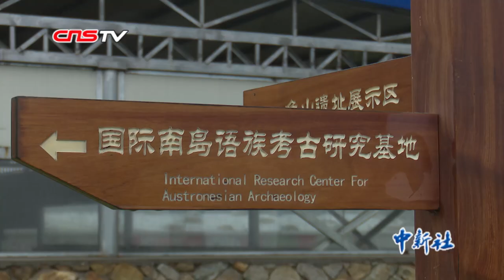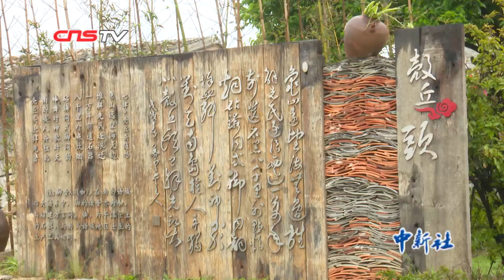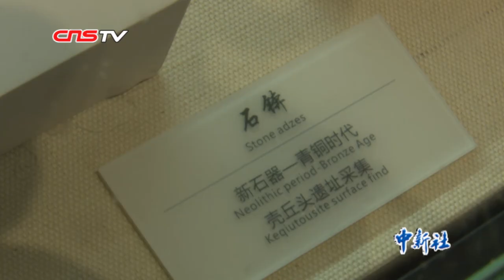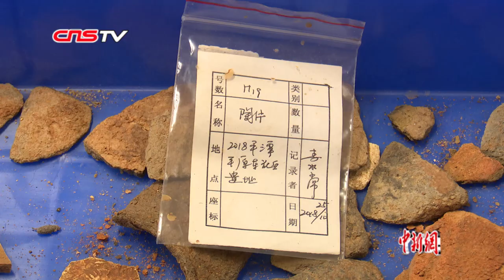福建平潭与南岛语族有着什么样的历史渊源呢？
说到南岛语族，可能很多人并不熟悉。国际学术界所指的南岛语族是生活在太平洋、印度洋岛屿上，语言属说南岛语系的庞大族群，语言有1100至1200种，是目前世界上主要分布在岛屿上的最大族群，人口约2.7亿，分布范围极广。殊不知，南岛语族的起源地与中国东南沿海的福建平潭岛有着千丝万缕的联系。日前，中新社记者实地探访了中国首个国际性南岛语族考古研究机构---国际南岛语族考古研究基地。